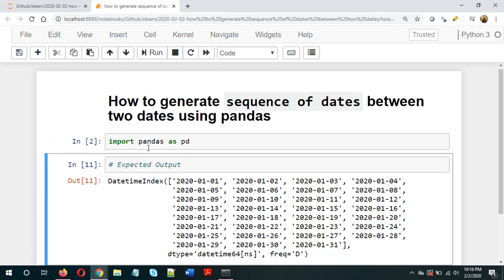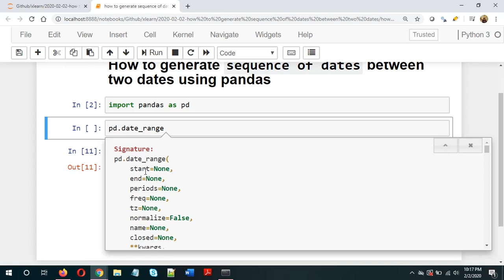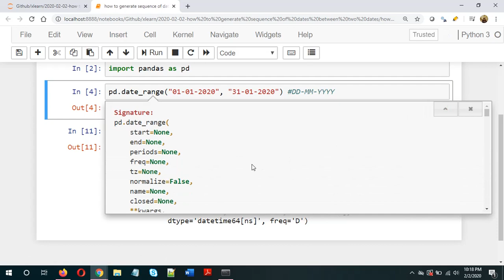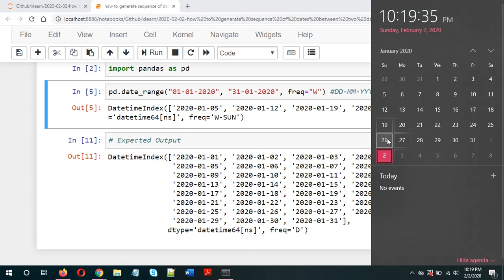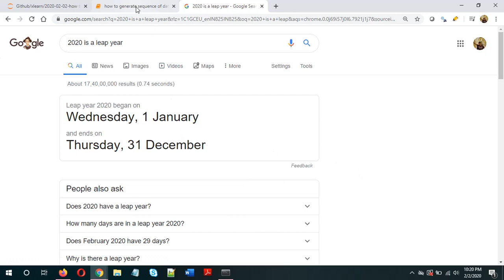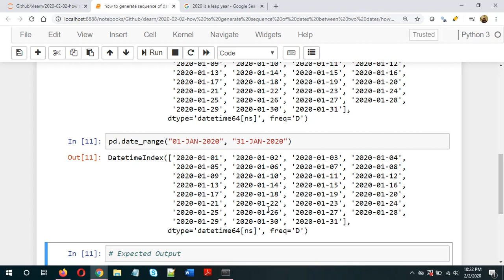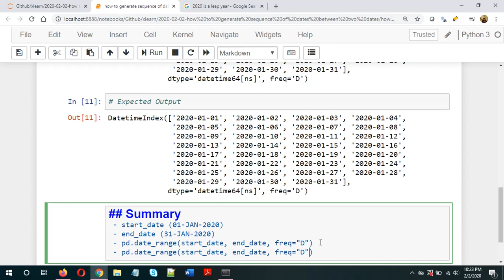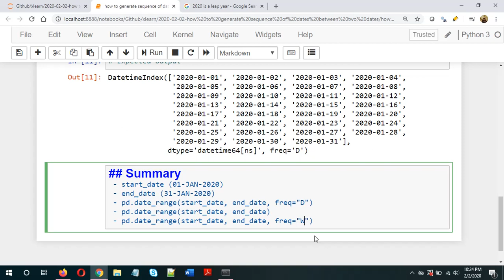Python - How to generate sequence of dates between two dates using pandas ?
pd.date_range()